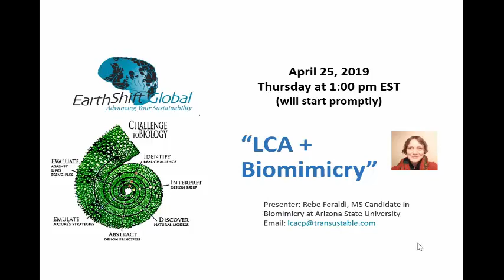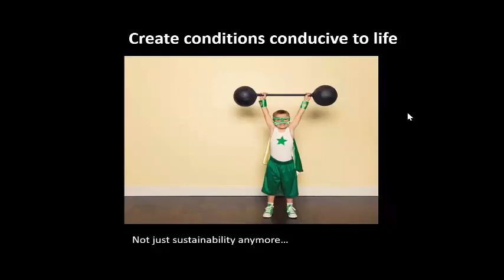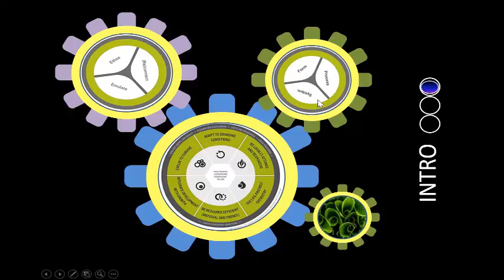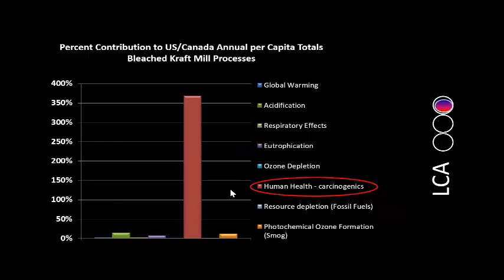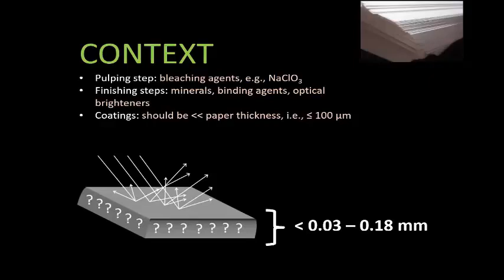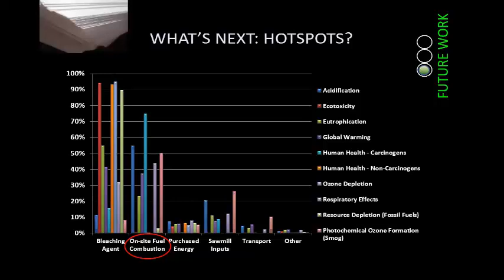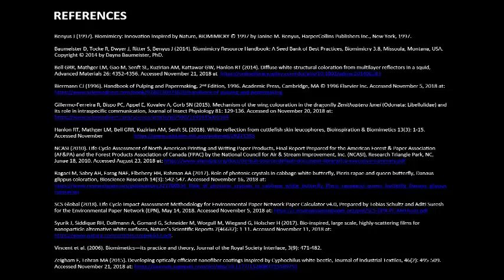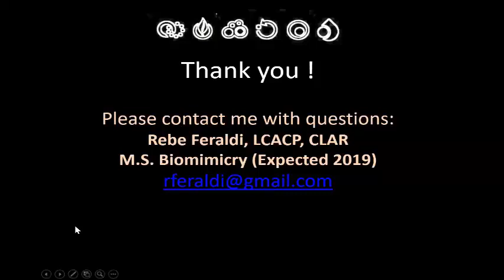EarthShift Global Brown Bag Webinar | LCA and Biomimicry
This presentation describes the creation and implementation of a sustainability approach that is an amalgam of life cycle assessment (LCA) and Biomimicry. Biomimicry is often referred to as the “conscious emulation of life’s genius” in order to solve human design and engineering challenges . This presentation focuses on the emulation aspect of the tenets of Biomimicry, which emphasizes integrating biological knowledge at the form, process, and system levels into design and engineering by identifying biological strategies and mechanisms that have evolved to survive the test of time. Printing and writing paper product life cycles are highlighted as an example to demonstrate the utility of using the amalgam to open the design space at LCA hotspots. The combined value of these eco-design tools has the potential to revolutionize how industry, analysts, and policymakers address our relationship with the built and natural environment. The quantitative value of LCA helps to make substantive assessments and measurements, while the Biomimicry approach reconnects our vision of our built environment and its place within the rest of the biosphere. It is the presenter’s hope that the amalgam can help humans raise the “sustainability” bar to not only endeavor to sustain human life but to create systems that, in the words of Biomimicry specialists, “create conditions conducive to [all] life” (Benyus 1997).

Presenter: Rebe Feraldi, M.S. Candidate in Biomimicry, Arizona State University.

Rebe Feraldi is a scientist working in Biomimicry.  She has a B.S. in Environmental Chemistry & Engineering from the Colorado School of Mines, M.E.S.M. from the Donald Bren School of Environmental Science & Management at the University of California-Santa Barabara, and is expected to finish her M.S. in Biomimicry from Arizona State University& the Biomimicry 3.8 Institute in 2019.Ms. Feraldi, owner of TranSustainable Enterprises, LLC, is a cross-disciplinary scientist with experience using industrial ecology tools to perform sustainability analyses. Rebe is a LCA Certified Profesisonal (LCACP) since 2010 and a Certified LCA Reviewer (CLAR) since 2016. “There is always something happening on the frontiers of science, whether we are refining existing knowledge or making new discoveries. I am passionate about working across silos to learn how systems work, bring the industrial ecology perspective to the table, and aid in communicating this work to other researchers, businesses and their supply chain stakeholders, policy-makers, and the public.”